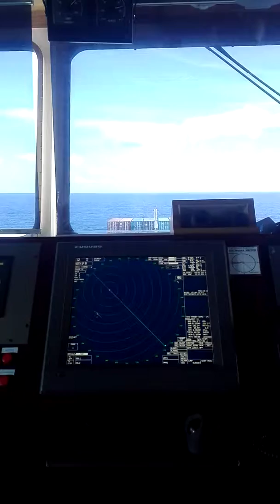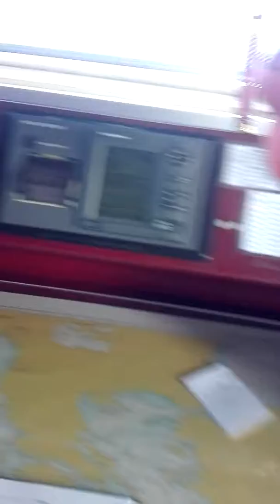Short movie clip:Duty on the Bridge no traffic Open sea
Bridge Control